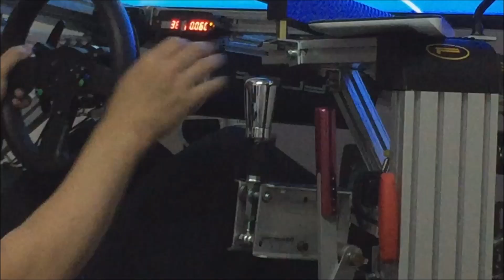FREX Hydraulic handbrake SimHANDB with RBR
How to invert axis direction of FREX Hydraulic handbrake SimHANDB with Richard Burns Rally. Just for reminder.